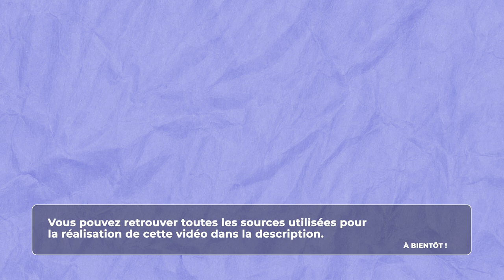Sociologie - Qu'est-ce que la culture ?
Retrouvez-moi en live sur Twitch Dans cette vidéo nous allons commencer à nous intéresser à ce qu’est la culture à partir d’une approche sociologique, en étudiant différentes pratiques et la différence entre la culture matérielle et la culture immatérielle.

Table des matières :
0:00 – Les marchés et les supermarchés
1 :07 – Les mariages
2:02 – Les transports
3:03 – La culture matérielle et non matérielle (ou immatérielle)

Ne me croyez pas sur parole ! Je ne suis un expert dans aucun domaine et je fais seulement ces vidéos pour tenter d'en apprendre davantage sur ce qui m'intéresse, puis de partager ces sujets d'intérêts avec d'autres personnes. J'utilise beaucoup Wikipédia car c'est une encyclopédie collaborative et les articles sont bien documentés, ce qui veut dire que s'il y a des erreurs elles sont généralement rapidement corrigées pour les articles les plus visités. Néanmoins je vous encourage vivement à vérifier par vous-même ce que je dis. N'hésitez surtout pas à me corriger si vous pensez que j'ai fait une erreur ou que je n'ai pas compris un sujet.